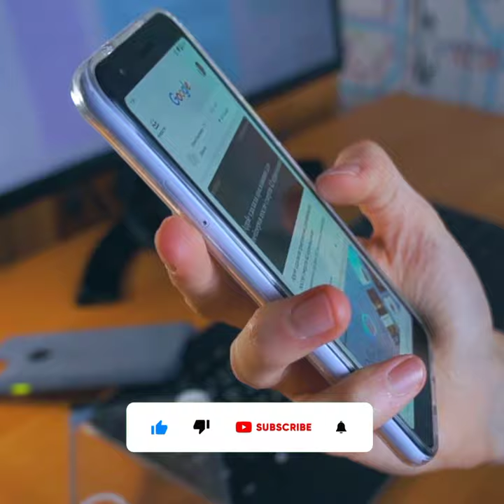My First Vlog Viral Kaise Kare @monaj dey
2022
Sonu Aducational Vlogs

most Queries : -

I'm on Instagram as @the_shivam_tech_34. Install the app to follow my photos and videos.